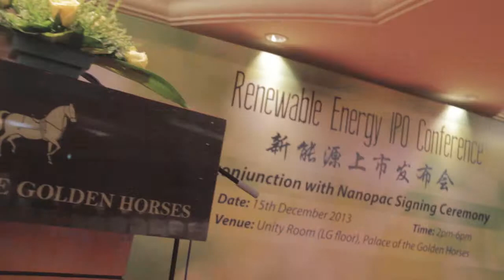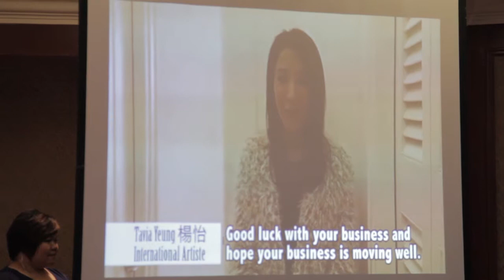Nanopac Signing Ceremony Highlight Video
Video Presents By - ArtScene Production
Videographer - EdiLson林永权
Editor - EdiLson林永权
Location - Putrajaya

Video Uploaded Quality - Youtube 720p